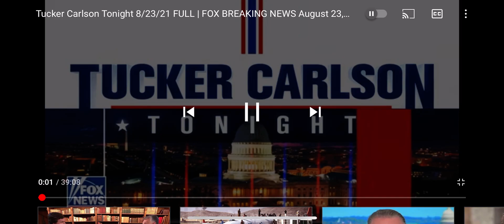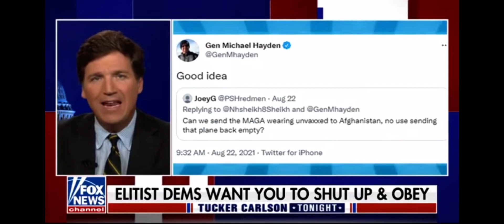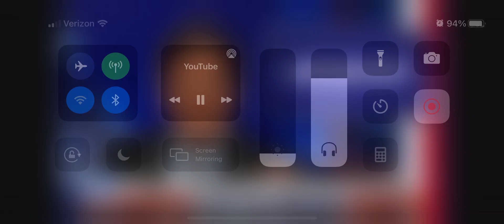Tucker 1617 Australia Has Completely Surrendered to Tyranny Over COVID - Beating Protestors